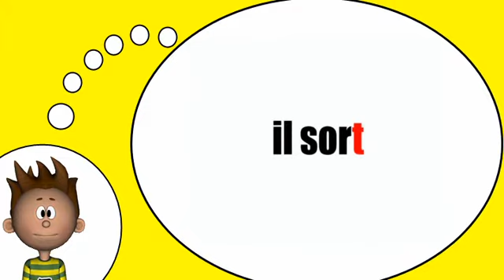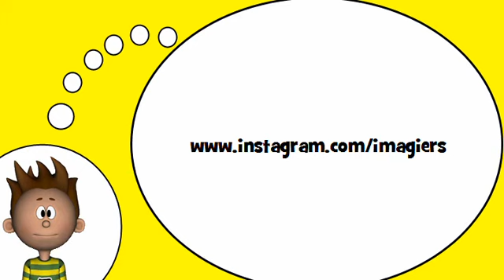французский словарь = Глагол = выйти= в настоящем времени